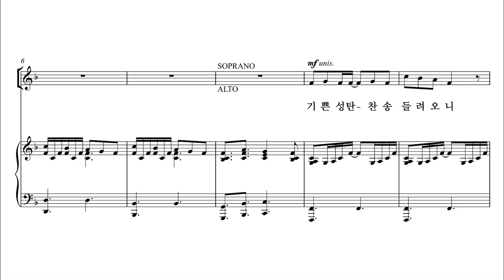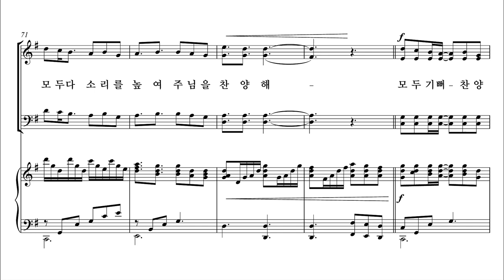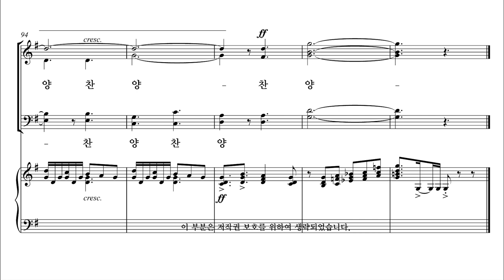[성탄절 칸타타] 성탄성가 모음7집 7. 모두 기뻐하라 주님 나셨다! 합창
[성탄절 칸타타] 성탄성가 모음7집
7. 모두 기뻐하라 주님 나셨다! 합창